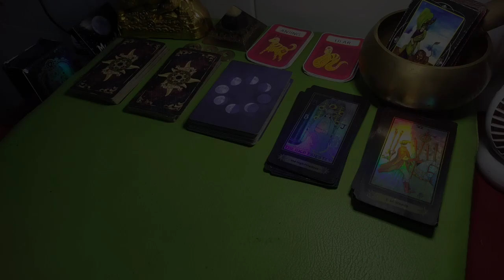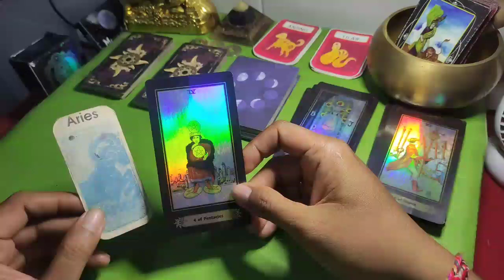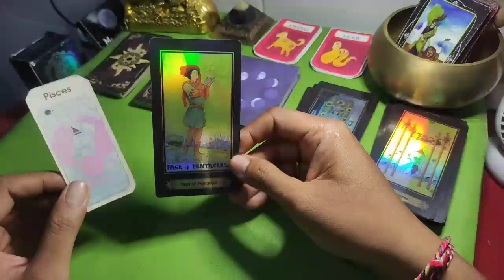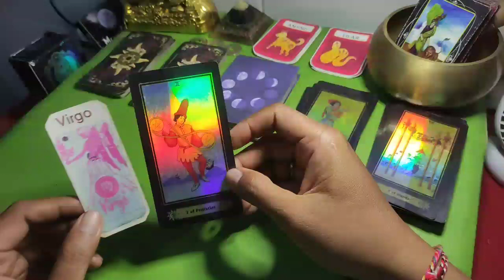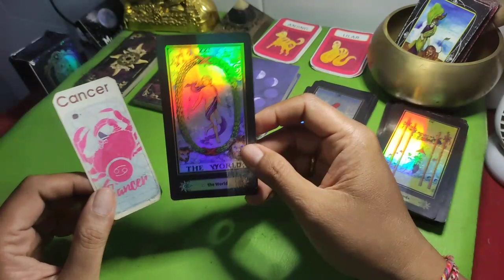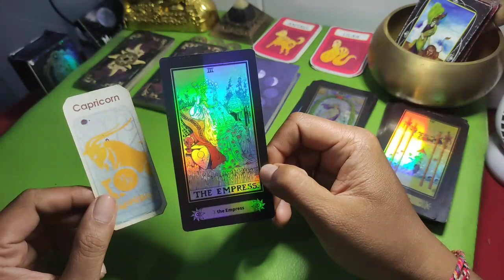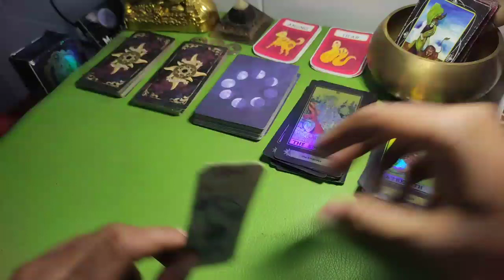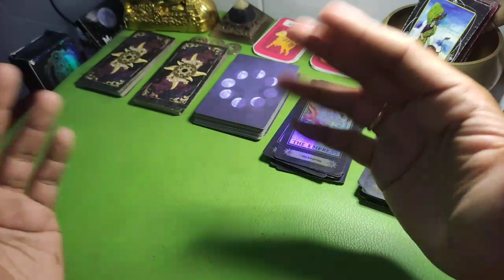ZODIAK BERUNTUNG HARI KAMIS 21 JULI 2022 LENGKAP DAN AKURAT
Ini adalah zodiak yang terprediksi beruntung hari kamis 21 juli 2022

Sebenarnya ada bebeapa zodiak yang diperdiksi beruntung di hari kamis 21 juli 2022

6 Shio Yang Beruntung Di Tahun 2022

Urutan 12 Zodiak Beserta Tanggal dan Bulan Lahir:

1. Capricorn (22juli - 19juli)

2. Aquarius (20juli - 18juli)

3. Pisces (19juli - 20juli)

4. Aries (21juli - 19juli)

5. Taurus (20juli - 20juli)

6. Gemini (21juli - 20juli)

7. Cancer (21juli - 22juli)

8. Leo (23juli - 22juli)

9. Virgo (23juli - 22juli)

10. Libra (23juli - 22juli)

11. Scorpio (23juli - 21juli)

12. Sagittarius (22juli - 21juli)

Dapatkan Layanan Zodiak Harian :

1. Konsultasi

2. Astrology Ramalan Zodiak

3. Ramalan Garis Tangan

4. Beli Gaharu dan cleansing

5. Ramalan Shio Bulanan Dan Tahunan

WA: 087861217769